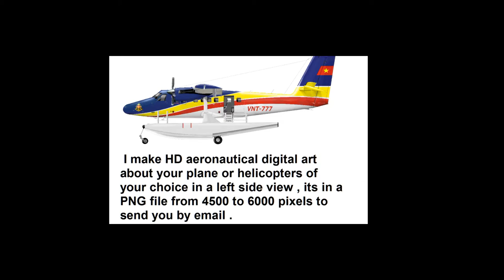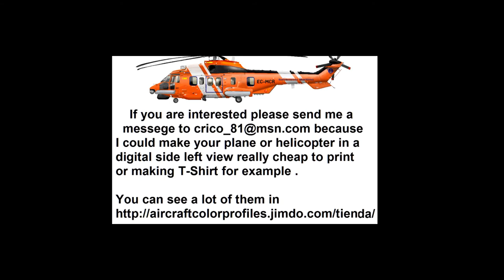Aircraft Color Profiles_Aeronautical digital artwork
This video is to show my aeronautical digital artwork . I make them on request . . . Are you interested ?